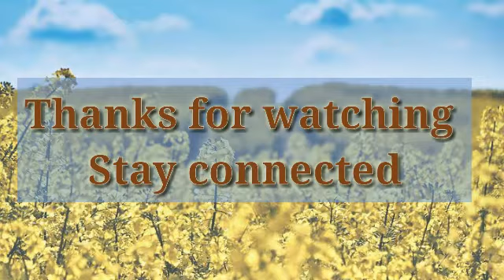1 Peter -3:22 |Christian Bible Malayalam Message |Tree of Life -Preaching